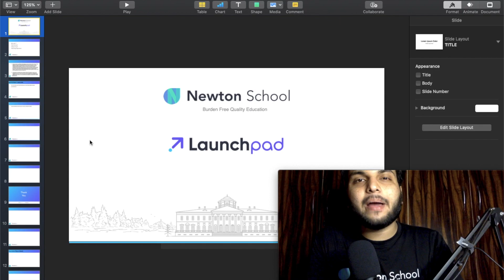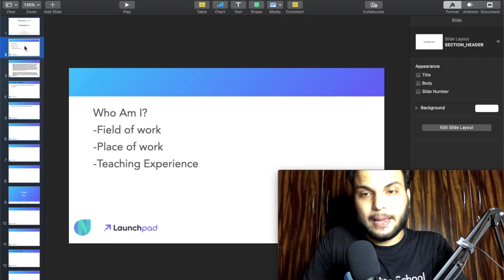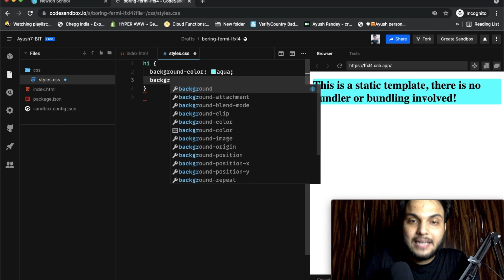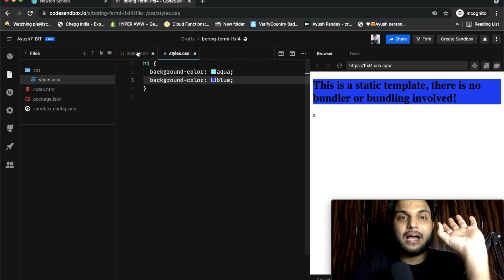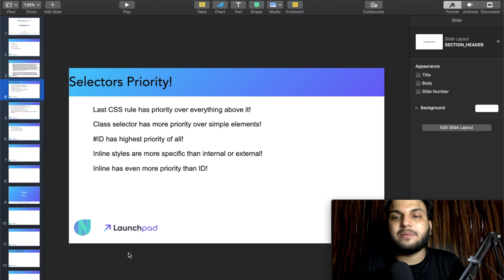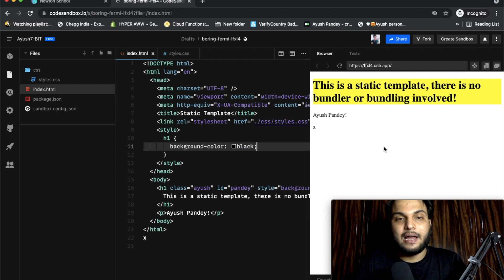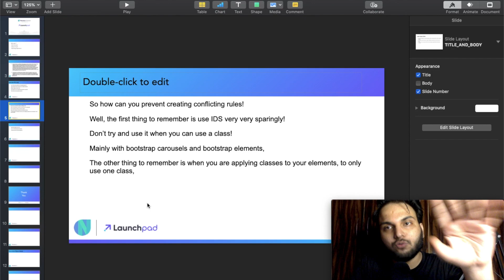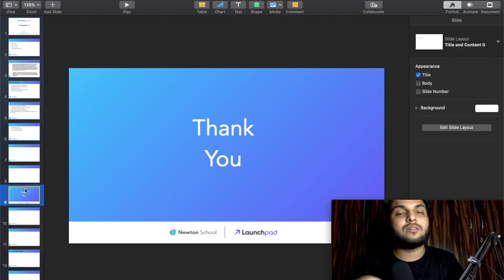CSS Selector Priority |Advanced CSS Tutorial Hindi | CSS Advanced Selectors | Selectors In CSS Hindi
In this video, I had talked about CSS Selector Priority, do check out this video!